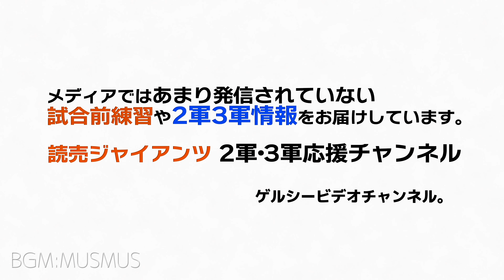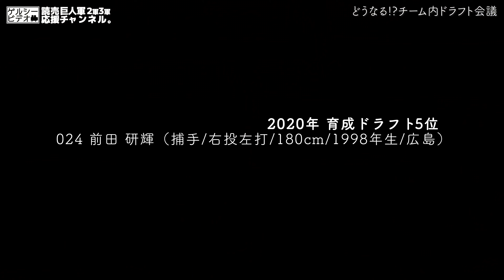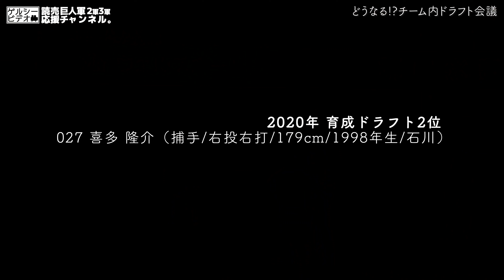巨人三軍育成選手(野手)まとめ動画。 読売ジャイアンツ 读卖巨人军 일본 야구 yomiuri giants α7siii 4K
そのドラフト会議で分けた3チームで7月21日に『巨人軍 3チーム対抗戦SP 』を実施するそうです。

日テレG+で放送されます。

7月21日(水) 12:15～ DRAMATIC BASEBALL 2021 巨人軍 3チーム対抗戦SP 緊急生中継！

明日のチーム内ドラフト会議はどのようなチーム分けになりますでしょうか！？

あなたなら誰指名しますか？！

育成選手にはアピールの絶好のチャンスですね！！

★再生数TOP3の私の動画★

1．巨人【読売ジャイアンツ】 菅野智之投手の球を育成小山翔平捕手が捕る。

2．巨人【読売ジャイアンツ】阿部慎之助監督のグラブさばきが上手すぎる？【巨人秋季キャンプ残留組】

3．巨人【読売ジャイアンツ】山下航汰の守備練習の様子（2018年育成ドラフト1位　健大高崎高校）

★投稿主が動画を発信している理由★

★その他おすすめのチャンネル＆動画★

★その他運営しているもの★

■撮影カメラ

■使用マイク